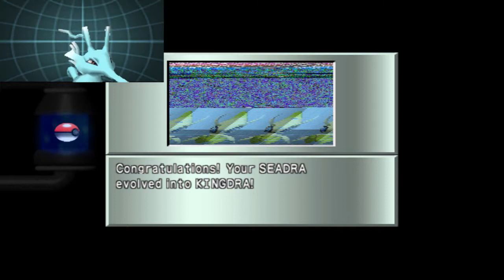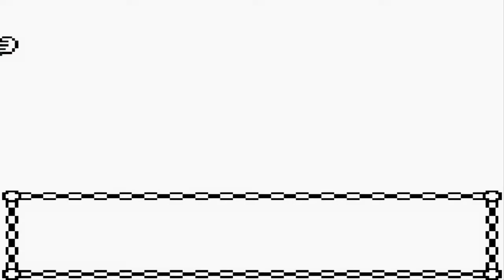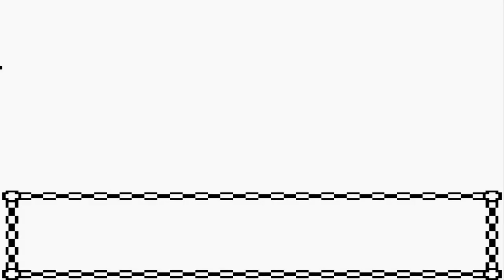Pokemon Gold Walkthrough Part 29: Radio Tower Invasion!